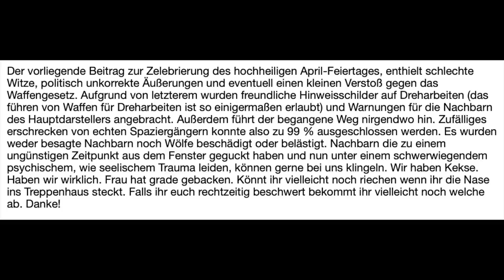Tactical Ben und und der kleine Spaziergang